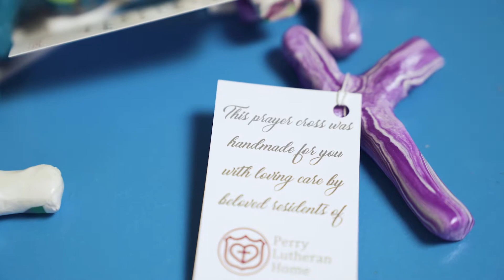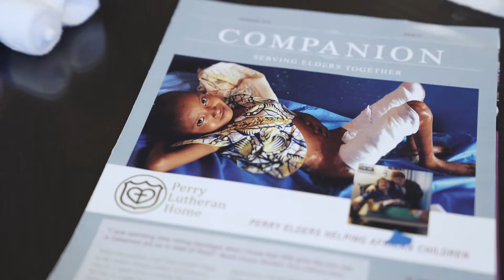Your Christian Caring Community – Perry Lutheran Homes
"Faith is such an important role as folks transition to other parts of their life. They're still loved by God. They still have a purpose. Residents do not have to be any particular denomination. They don't have to be Christian, but they're going to be surrounded by the Christian family, and I think they'll find that that's a very comfortable thing." - Pastor Max

Learn more about what it means to be a Christian Caring Community at Perry Lutheran Homes and how it benefits everyone that is a part of our incredible family.

As we age, our faith is an incredibly important aspect of maintaining a life with meaning and purpose. Older adults who are able to center on unchanging core beliefs about God are more prepared to thrive in an environment of constant change, including the loss of independence, loved ones, homes, and careers.

Faith helps them to stay focused on living a life of significance and creating spiritual legacy. It also gives them the assurance that broken bodies and minds will be restored in eternity. Being confident that they are created in the image of God provides them worth and value in spite of their physical state. Knowing that God has called them to faithful discipleship until their last breath gives them identity and a reason to lean forward into life.

The problem for many older adults is not a lack of faith but a lack of being nurtured in that faith once they are unable to participate in the daily life of their church. Older adults need nourishment that comes from regular worship, Bible study and prayer.

At Perry Lutheran Homes, we know and firmly believe that all lives, young and old, have an incredible amount of value and purpose as children of God. Three Pastors regularly serve as leaders of worship and bible study - as visitors and prayer warriors - as volunteers and as family. Several churches and congregations wrap their arms around Perry Lutheran Homes and all within.

@Christ Lutheran Church - Bouton, Iowa @Zion Lutheran Ogden IA